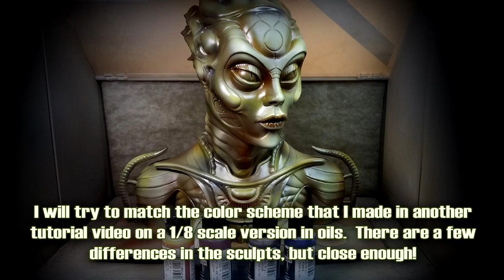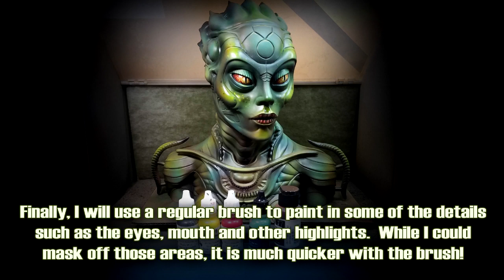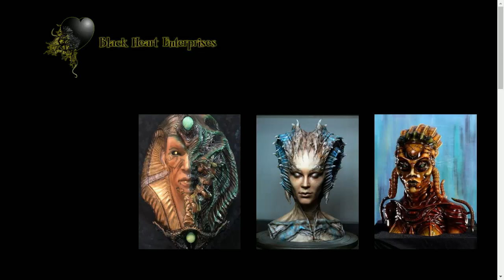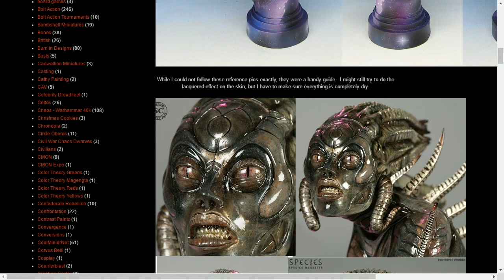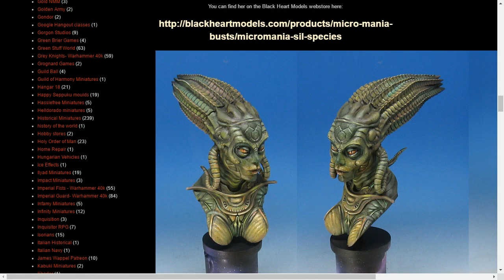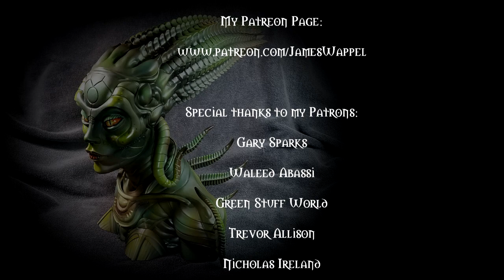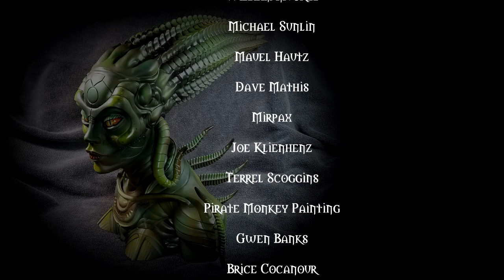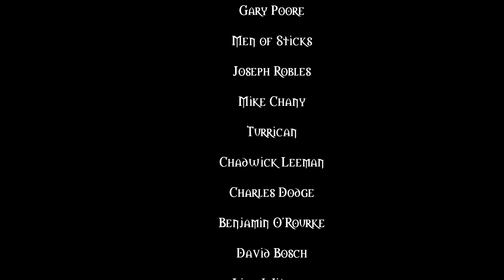Painting with Badger Airbrushes: 1/2 scale Species Bust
This massive 1/2 scale sculpture from Black Heart Models is the subject for another Badger Airbrushing video.  I will use the same "primer painting" technique that I have always done, but this time I will ad onto this with the Badger Ghost Tints!

Once the shading and tone has been established with the primer and Ghost Tints, I can take "regular" airbrush paint and accentuate the shading and bring out more details.

Finally, I will use old fashioned bristle brushes to complete the project!

Here is a video that shows how I normally go about priming my figures: